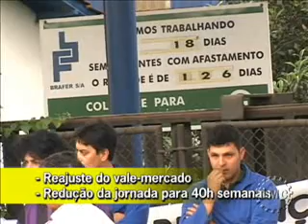MetalTV - SMC - 18/11/2008 - Brafer: Sem proposta de data-base, trabalhadores dão prazo de 72 horas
ão procurar o SMC para negociar acordo de data-base e seguir a convenção coletiva. Esta é a preocupação dos trabalhadores da Brafer na campanha salarial deste ano. Com o objetivo de reverter o quadro, os metalúrgicos deram prazo de 72 horas na manhã desta terça-feira (18) para a empresa apresentar proposta. Confira a reportagem.